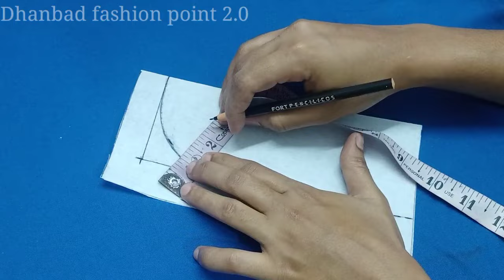Bukram/pasting paper पर neck की cutting और stitching करना सीखें । Basic neck cutting and stitching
Bukram/pasting paper पर neck ki cutting और stitching करना सीखें । Basic neck cutting and stitching

Normal gol gala kaise banaye
Bukram ko kapde par kaise chipkaye
Fuse paper ko kapde par kaise chipkaye
Simple and easy neck cutting and stitching in Hindi
Basic round neck design cutting and stitching in Hindi
Basic round neck cutting and stitching
Gol gala kaise banaye
Piche ke gale m Dori kaise lagate hai
Bukram par neck ki cutting kaise kare
,Basic neck tutorial,
Neck cutting on bukram,
Bukram se gala kaise banaye,
Bukram se gala kaise banaye sikhaye,
Bukram ka gala kaise banaye,
Bukram par gala ki cutting kaise kare,
Bukram se gol gala kaise banaye,
Bukram wala gala,
Canvas ka gala kaise banate hai,
Canvas ko kapde par kaise chipkaye,
Canwas ka gala,Canvas ka gala,
Pasting paper ko gale mai kaise lagaye,
Pasting paper par gale ki cutting kaise kare,
Fuse paper ka gala